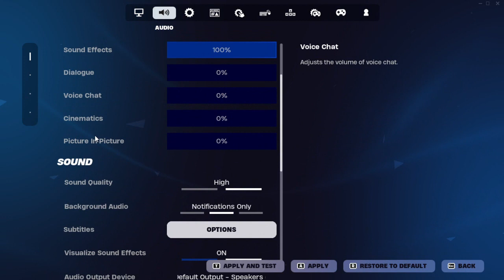80 2024 05 26 23 26 13 RT Tournament Ashep222489 & Shinypopper384 & NyahWinss